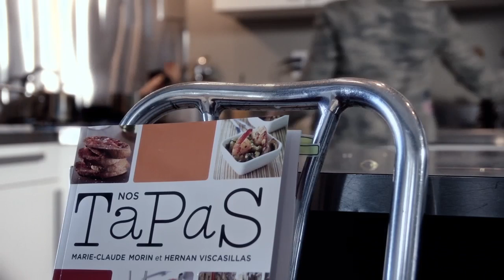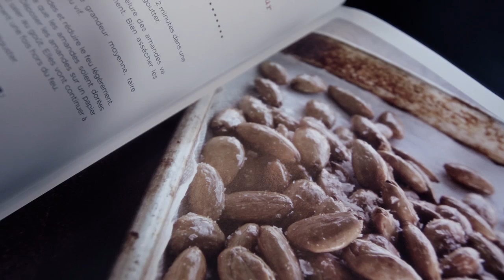RubyTFO - Marie Claude Morin